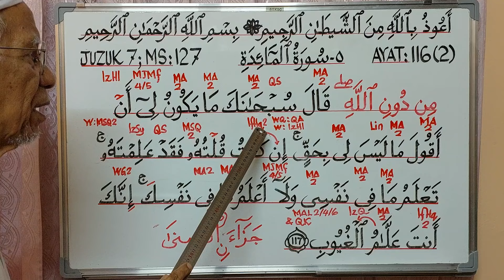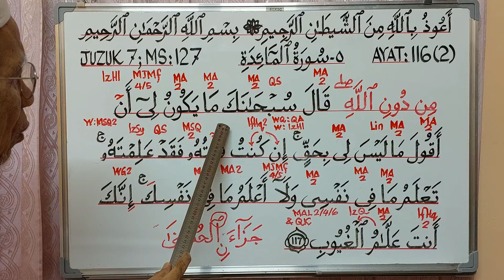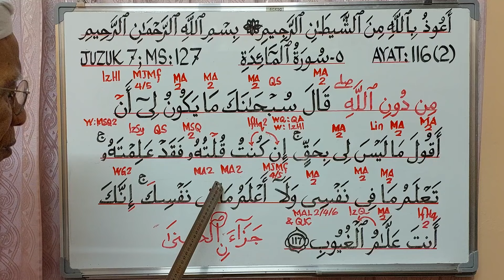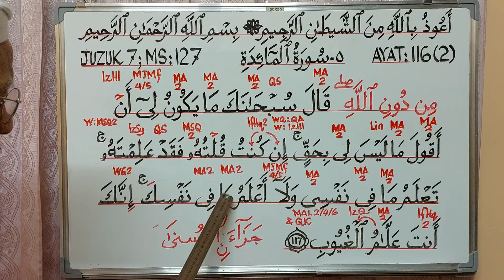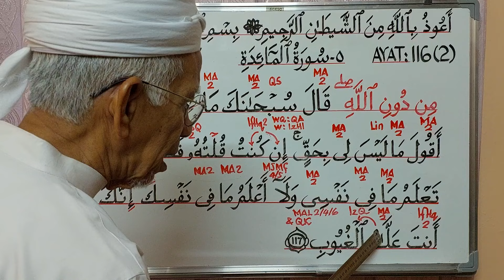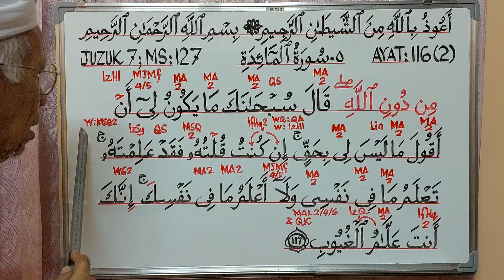Ayat 116(2); S5. Al Ma'idah; Juzuk 7. Belajar baca Al Quran bertajwid.@syedzainudinsyedmokhtar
Siri ini mengajar kita berkaitan hukum-hukum tajwid yang terdapat pada ayat Ayat 116(2); Surah 5. Al Ma'idah; Juzuk ke 7. @syedzainudinsyedmokhtar